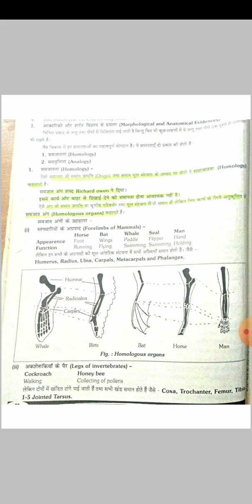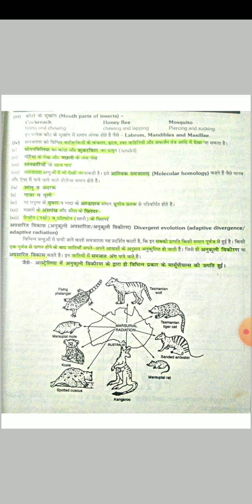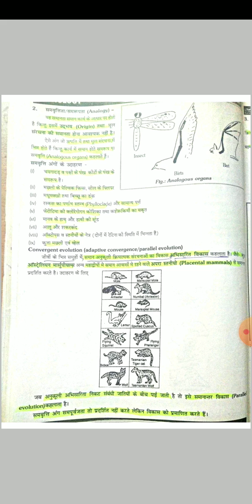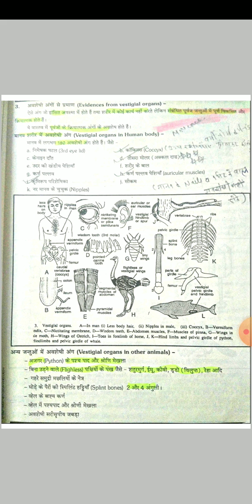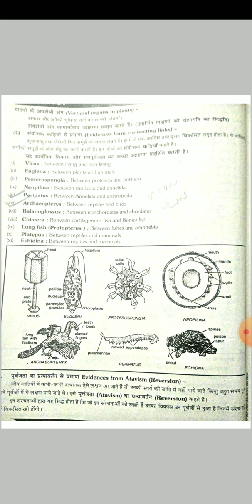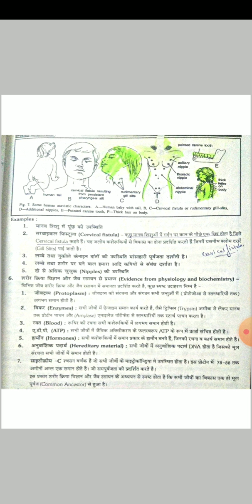Evidences of organic evolution